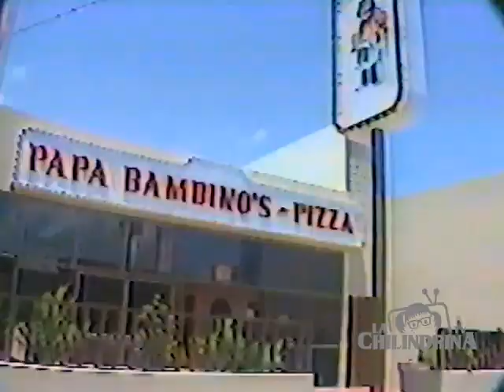La Chilindrina en Comerciales de Papa Bambinos - Parte 1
Comercial con La Chilindrina para una cadena de Pizzas llamada Papa Bambinos en Guadalajara, estos comerciales fueron transmitidos a finales de los 70s y principios de los 80s.